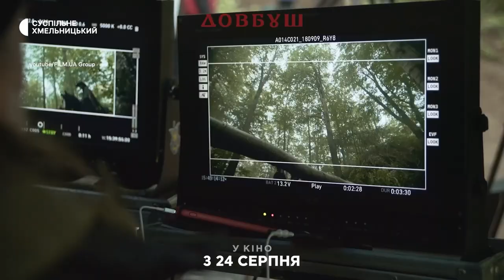У Хмельницькому показали найдорожчий український фільм "Довбуш"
У Хмельницькому відбувся спеціальний показ фільму «Довбуш».  Прем’єра пригодницько-історичного екшена була у День Незалежності. Його знімали впродовж п’яти років на 50 природних та історичних локація і закладали у стрічку глибокі сенси, розповіли його творці перед сеансом.